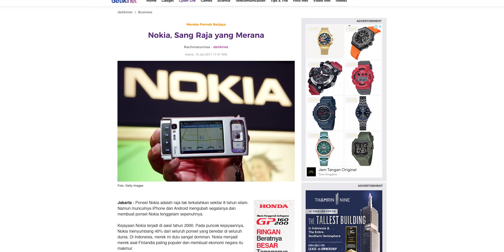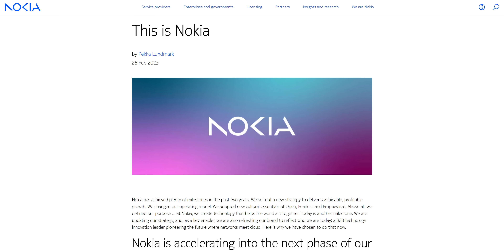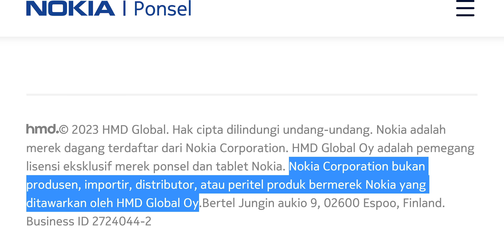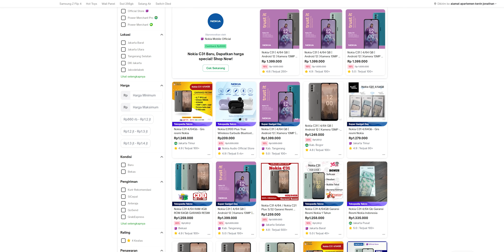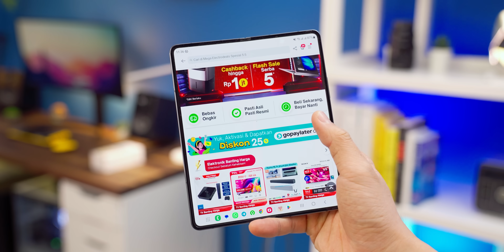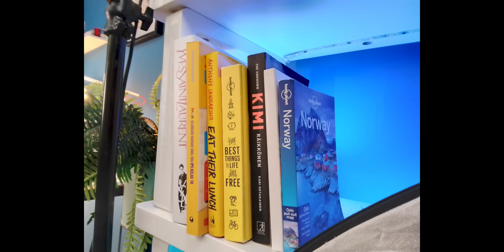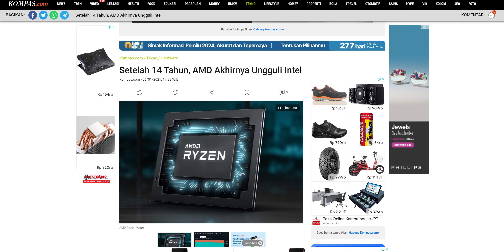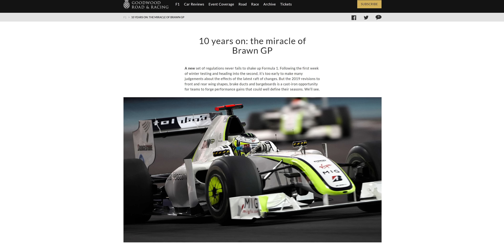Saya udah putus asa sama HP Nokia...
Kapan jadi Yeskia.